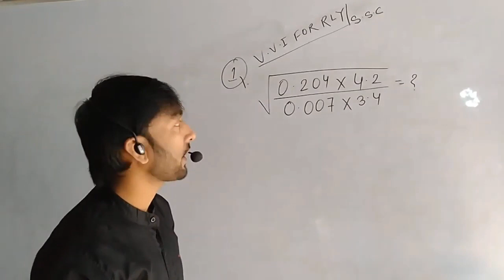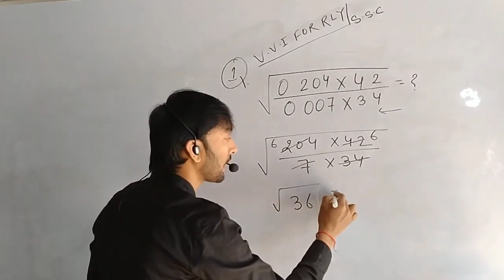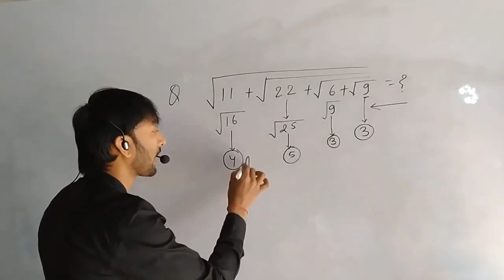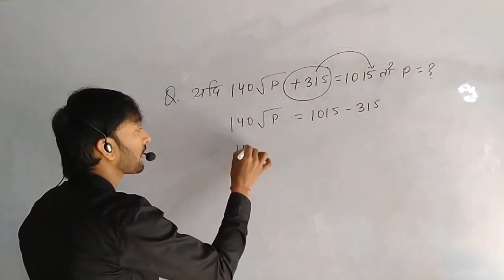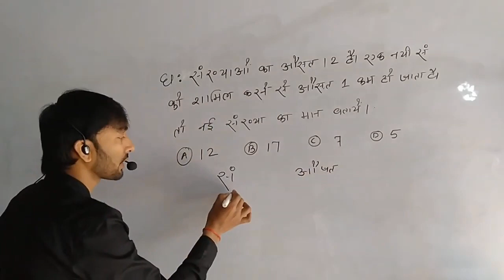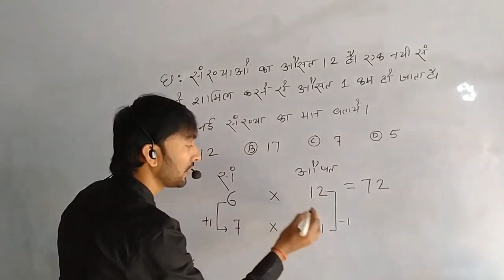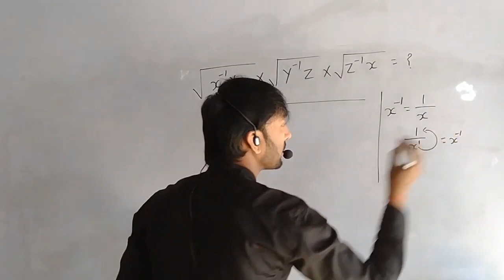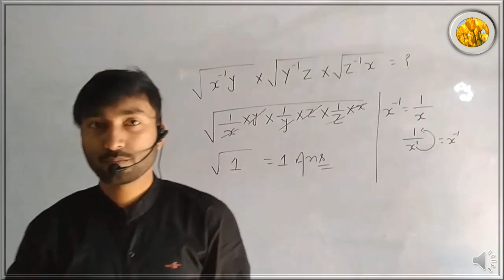MOST IMPORTANT QUESTIONS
by:- KUMAR AMBUJ SIR